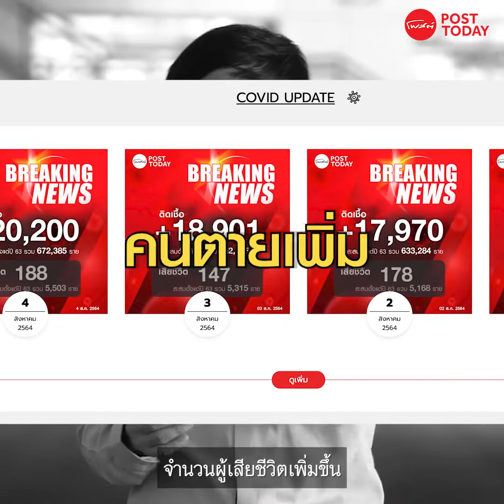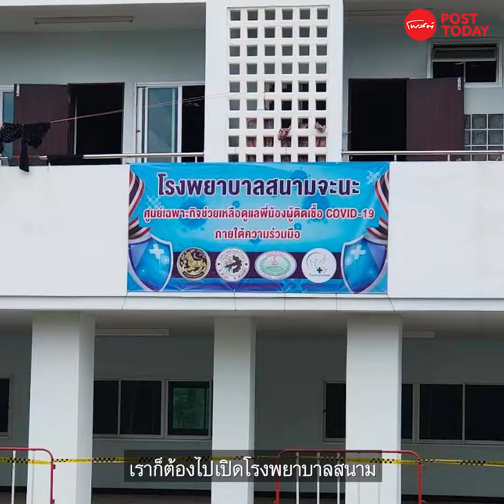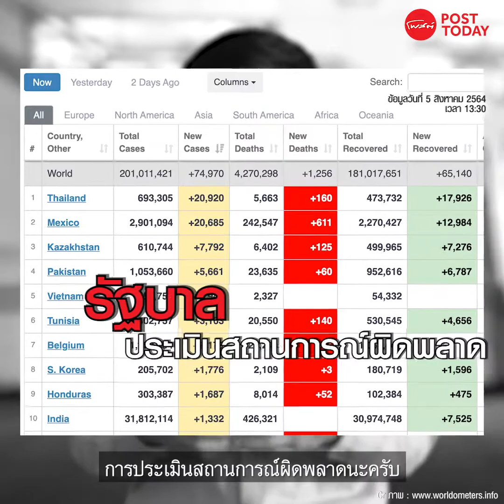นพ.สุภัทร ฮาสุวรรณกิจ กับหัวใจการหยุดโควิด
"ถ้ายังยึดระเบียบ มันไปไม่ได้ การก้าวข้ามกรอบสำคัญที่สุด"
นพ.สุภัทร ฮาสุวรรณกิจ ผู้นำแพทย์ชนบท : กับมุมมองคนทำงานจริงในสงครามโรคครั้งนี้ และข้อเสนอต่อผู้มีอำนาจกับหัวใจการหยุดยั้งวิกฤต